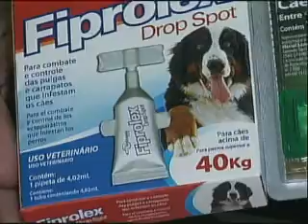CÃES CARRAPATO 23 06 11 JORNAL DE MATO GROSSO